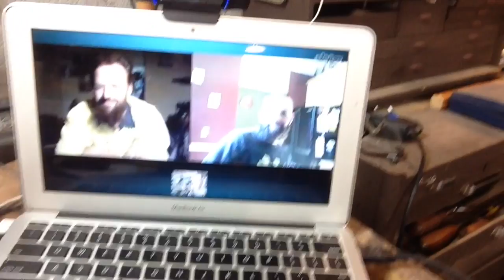Skipsy YABO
description